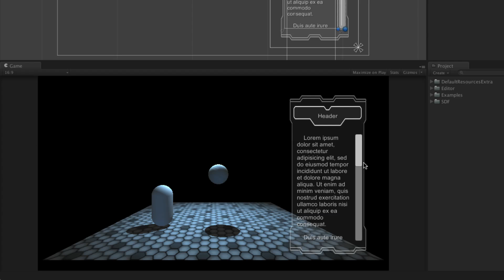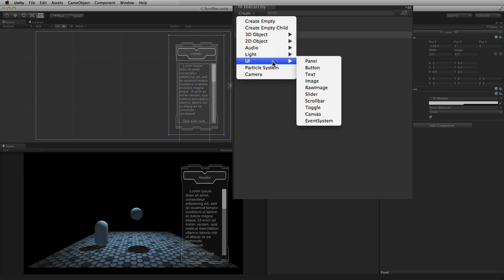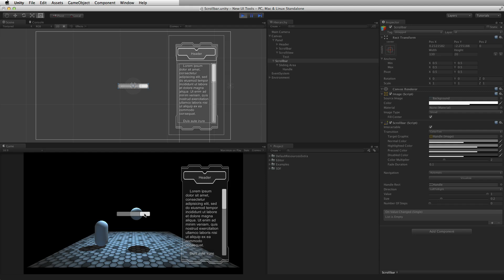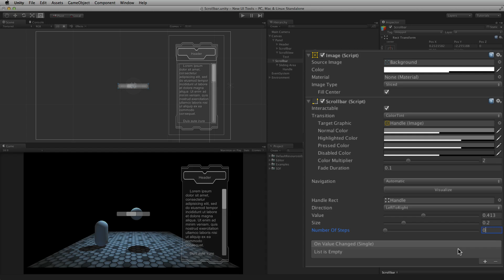UI Scrollbar - Unity Official Tutorials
Watch on the official Unity learn pages here -

Scrollbars can be used to control scroll rects to navigate content in your UIs.